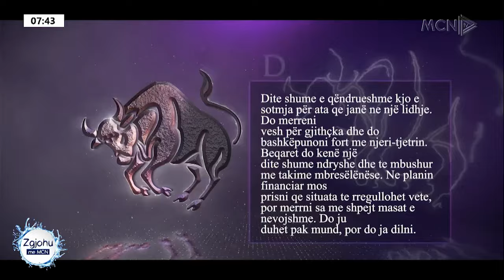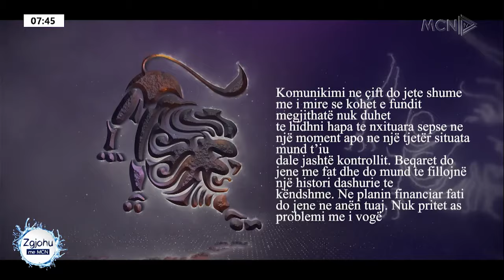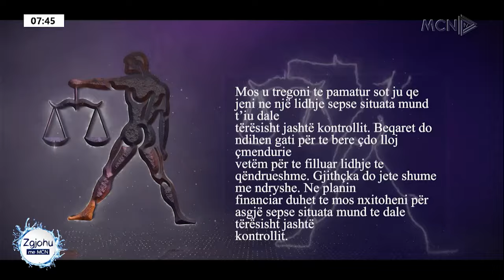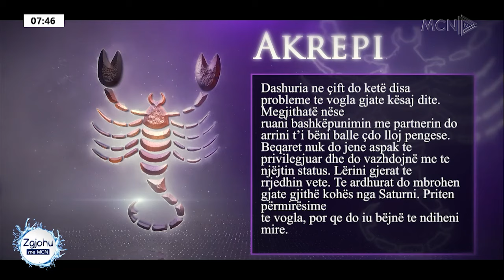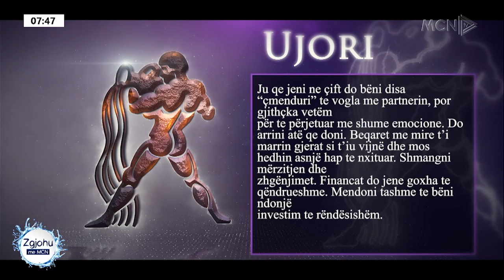Arrestohet Soni Malaj, Sinan Vllasaliu dhe Don Phenom, 48 orë në qeli në Zvicër